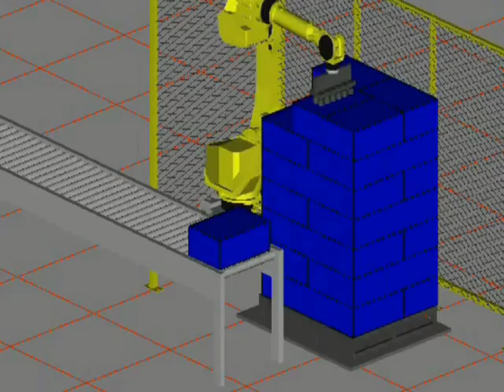Robotic palletizer for cartons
Jorgensen Engineering has developed a value-for-money palletizer setting new standards in low cost robot handling of cartons. The robotic palletizer is a combination of Fanuc's technologies and Jorgensen's know-how and ability to provide customized solutions. Benefits to mention are: simple and user friendly operating interface, service friendliness and low maintenance cost. The customized gripper and flexibility of the multi-axis robot allow effective and reliable palletizing, and together with the remote support the robotic palletizer provides optimum productivity.

Jorgensen Engineering develops, produces, and markets equipment and complete packaging handling systems for the food, pet food and health care industries.